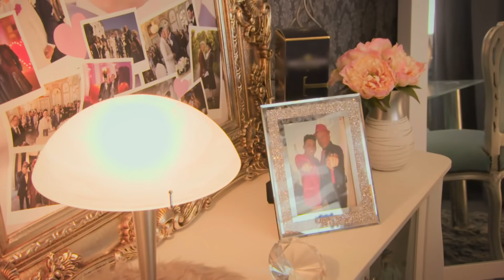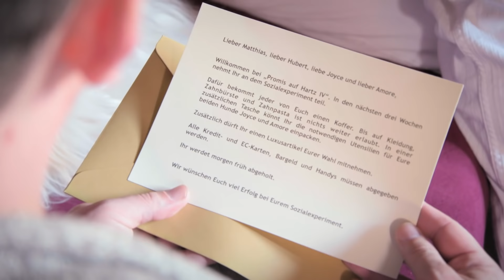Neue Frau, neues Pech? | Promis auf Hartz IV | RTLZWEI Dokus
Was passiert, wenn sich wohlhabende prominente Paare von jetzt auf gleich von jeglichem Luxus verabschieden und aus ihren Villen in den Plattenbau ziehen? Fürst Heinz von Sayn-Wittgenstein und seine Partnerin Sylwia, Prinz Mario zu Schaumburg Lippe mit Ex-Love Islanderin Natascha Beil sowie Matthias und Hubert Fella stellen sich dieser Herausforderung. Statt sich von der schwarzen Kreditkarte zu bedienen, müssen sie sich nun mit den Schecks des Sozialamtes zufriedenstellen. Sie erleben ein Leben so, wie es viele der Deutschen Tag für Tag tun.